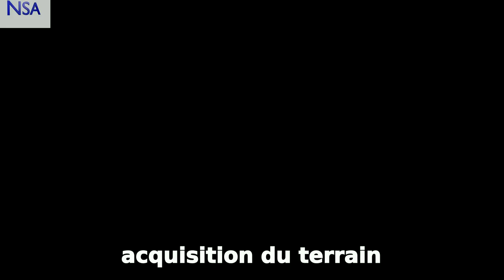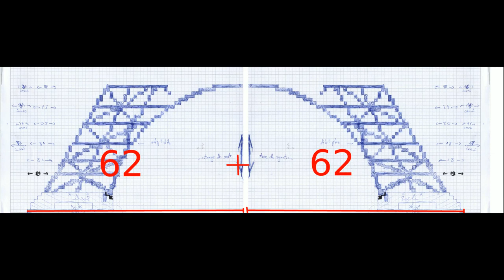MFF015 -- Bombardement et Reconstruction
Épisode plus court, pour raisons de santé. Pas de fail-point ici, je n'avais rien d'assez fort :)

Site du Serveur:
minetestforfun.qbuissondebon.info

Adresse ingame pour jouer:
qbuissondebon.info:30001

Mumble:
qbuissondebon.info
port 64750

Chat IRC (synchronisé avec le jeu):
irc.inchra.net
Channel

Merci à Darcidride d'avoir mis a disposition le serveur :)

Je dédie ce épisode aux fans de Command & Conquer: tiberium Dawn s'il y en a qui regardent.